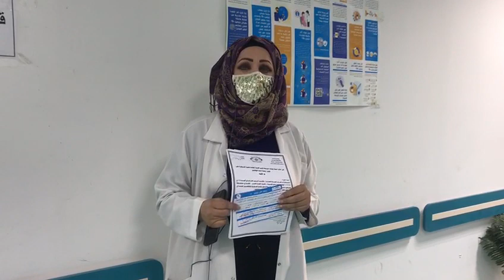Corona virus pandemic vaccine is very important protection against from all patients with disease or